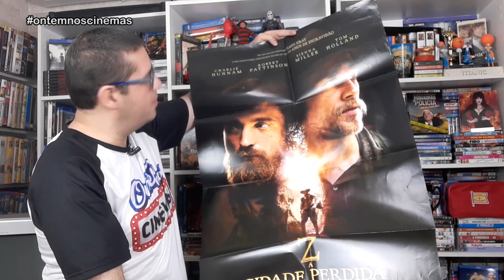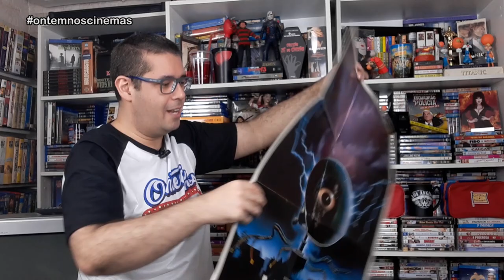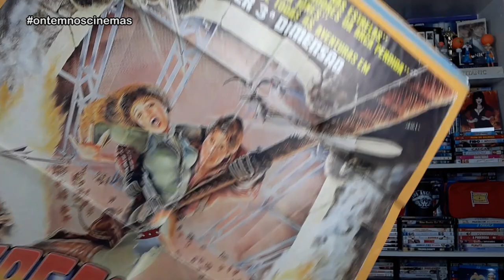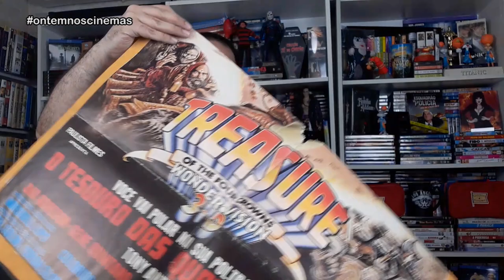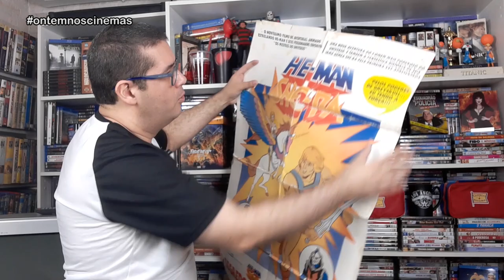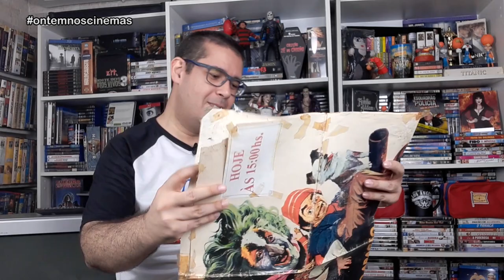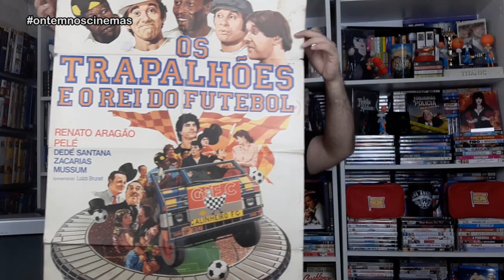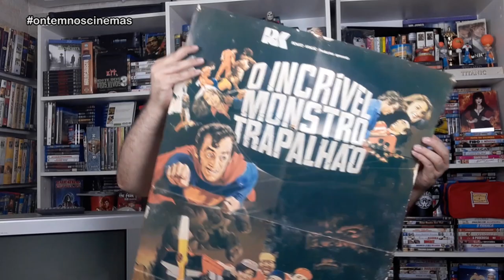CARTAZES ORIGINAIS DOS TRAPALHÕES E RARIDADES!!!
Confira alguns cartazes de cinema bem raros que comprei! Tem vários: Trapalhões, terror, infantil e algumas raridades!

shorturl.at/ewCNP

Músicas: It's Only Worth It if You Work for It - Instrumental (NEFFEX) • Venice Beach (Topher Mohr & Alex Elena) • That's What It Takes - Instrumental (NEFFEX) • The Itch - Instrumental (NEFFEX) • Bite Me - Instrumental - (NEFFEX) • Go Down Swinging - Instrumental (NEFFEX)